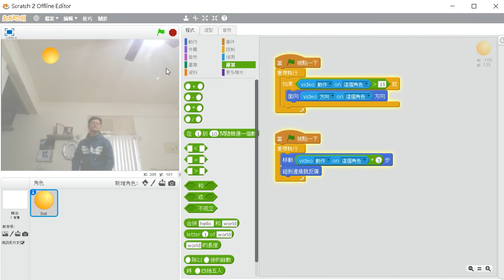Scratch2.0視訊功能介紹-06綜合練習-視訊排球